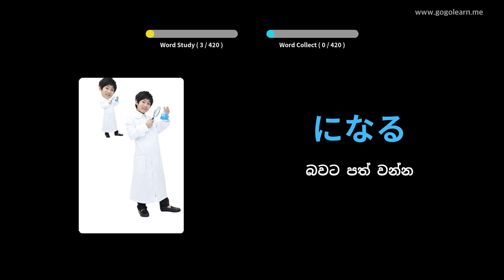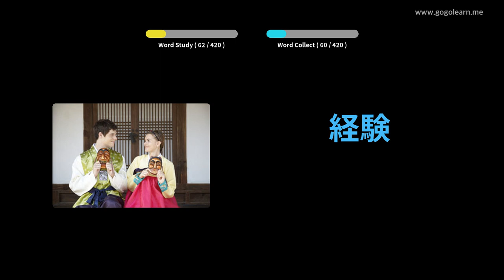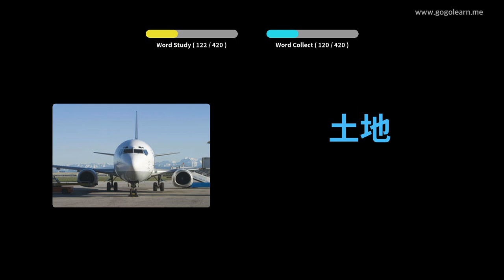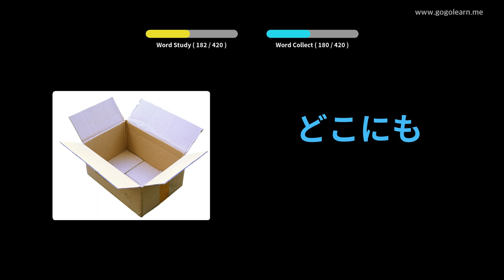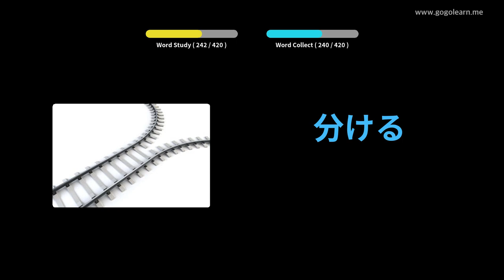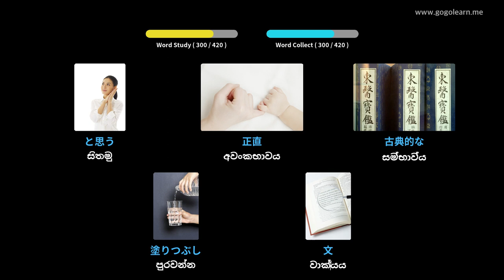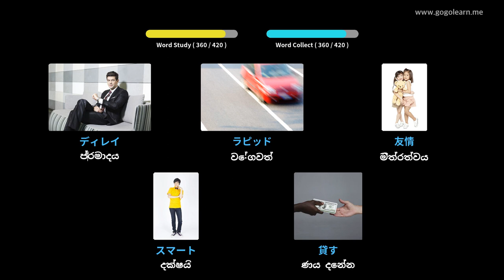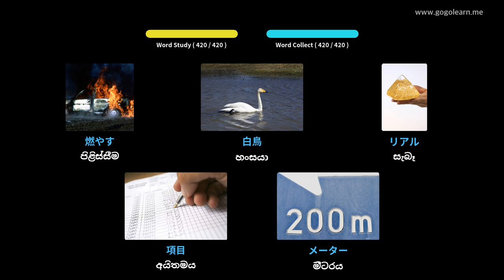ජපන් වචන මාලා ද්විතීයික පාසල 2 | Golearn